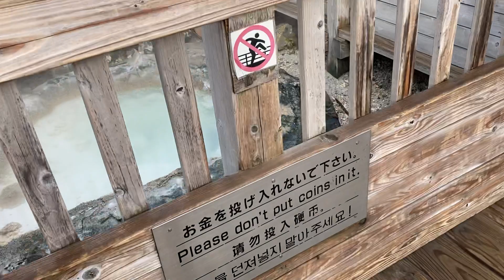登別温泉の地獄谷へやって来た！